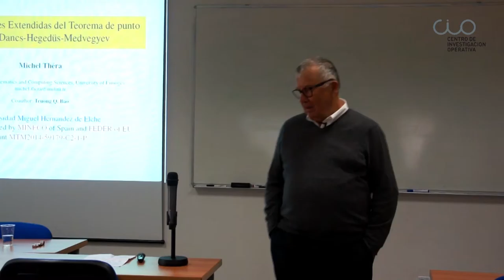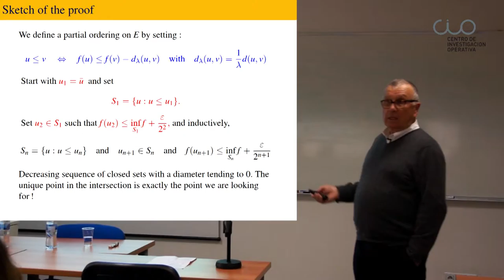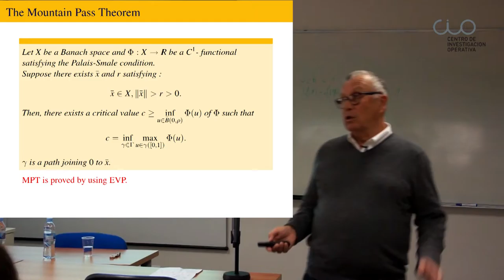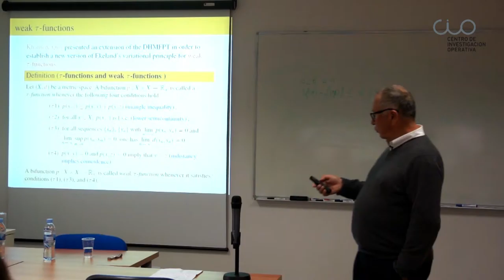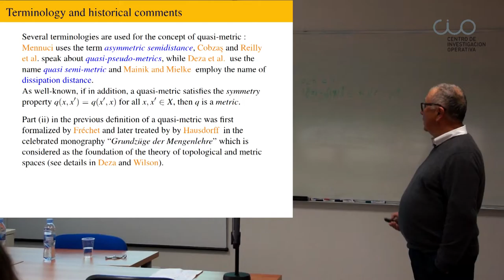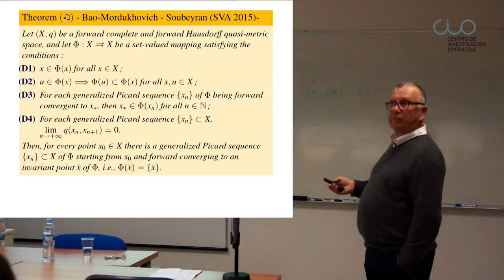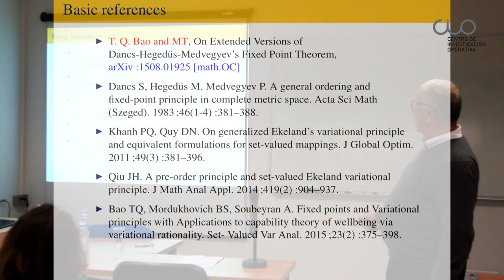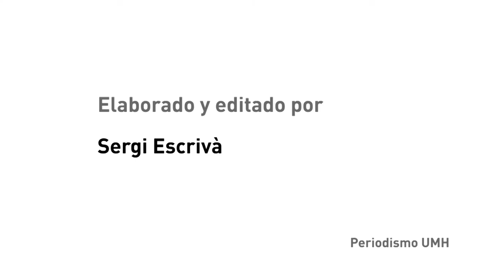Conferencia "Sobre Versiones Extendidas del Teorema de punto fijo de Dancs-Hegedus-Medvegyev"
El Centro de Investigación Operativa de la UMH de Elche acogió el 18 de febrero de 2016 esta conferencia del profesor Michel Théra de la Universidad de Limoges (Francia).

El profesor Michel A. Théra es actualmente profesor emérito del Laboratorio de Aritmética, Cálculo Formal y Optimización de la Universidad de Limoges.